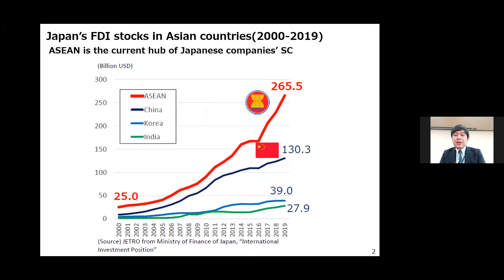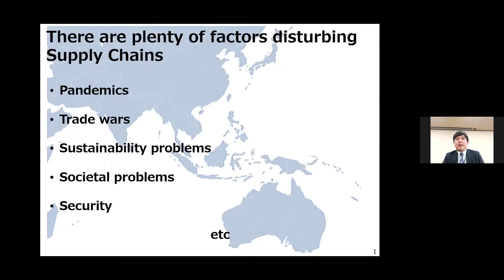Challenges and Opportunities for India-Japan Economic Partnership #3 (Comments and Q&A)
India has become the fifth-largest economy in the world, surpassing Britain, the former colonial power. It is said that India will overtake Germany and Japan to become the world's third-largest economy within the next 10 years. What challenges and opportunities are there for India and Japan, which are important partners in the free and open Indo-Pacific initiative? Former Ambassador to Japan and the current director of the Indian Defense Research Institute (IDSA), H.E. Amb. Chinoy, one of India's leading experts on Japan and China, and Professor Mohanty from RIS, one of India's top think tanks, will present lectures on how to strengthen economic relations between the two countries.

Speaker
Amb. Sujan R. CHINOY (Director General, Manohar Parrikar Institute for Defence Studies and Analyses (Manohar Parrikar IDSA), India / Former India's Ambassador to Japan)
Saroj Kumar MOHANTY (Professor, Research and Information System for Developing Countries (RIS), India)

Commentator
FUKUOKA Noriyoshi (Director, Southwest Asia Office, Trade Policy Bureau, METI / Consulting Fellow, RIETI)

Moderator
WATANABE Tetsuya (Vice President, RIETI)